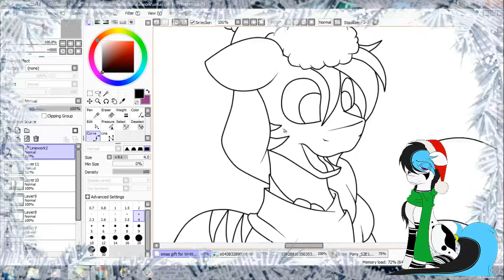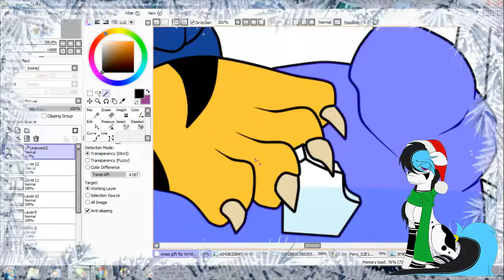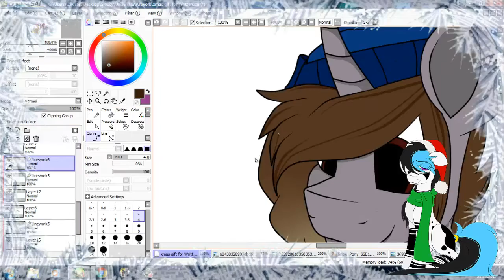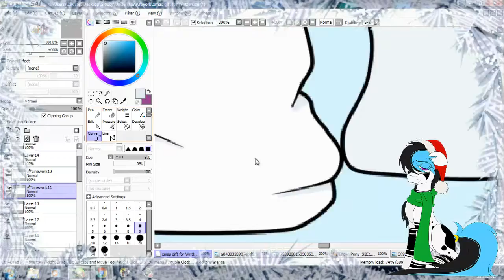[Gift] Snowpony - speedpaint MLP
Gift for amazing WrittenNerd , who planned an amazing christmas gift for his friend Taika and... well that would be a lot of words... Later!

(Note: I have a lot of work to do, so maybe I won't answer you right away)

💙Art Trades. not now
💚OC Requests: not now
💛Requests: yes
💜Collabs: everytime!

(if you wanna know the newest art status, always take a look to the newest videos)

Do you want to see more of my art?